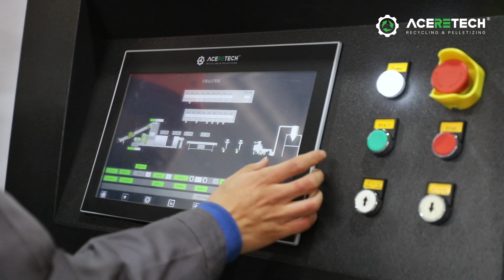PA6 fiber waste recycling pelletizing machine